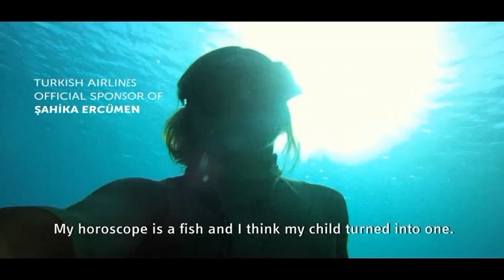Guiness Recorder Şahika Turkish Airlines